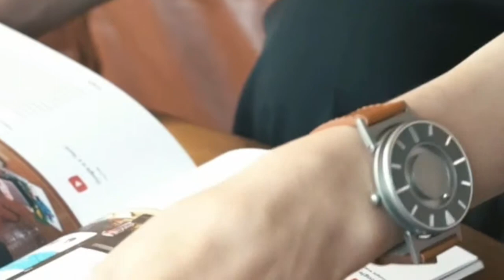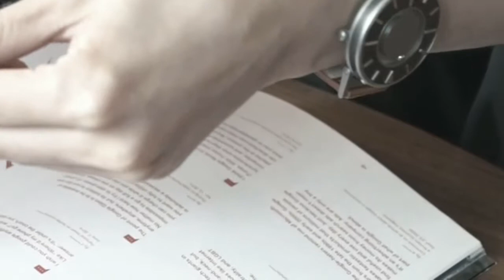3 Ideas Y Trucos brillantes de almacenamiento Para El Hogar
3 Ideas Y Trucos  brillantes de almacenamiento Para El Hogar

Estas soluciones de almacenamiento pueden ayudarle

Tiene que haber una manera de organizar todas las cosas al azar que terminan en mi cocina, o mantenerlas fuera de ella en primer lugar.  usted puede recuperar su cocina para siempre y encontrar lugares para esos artículos al azar que siempre parecen tomar el control de su espacio de comedor.